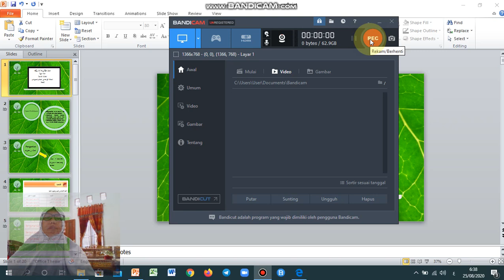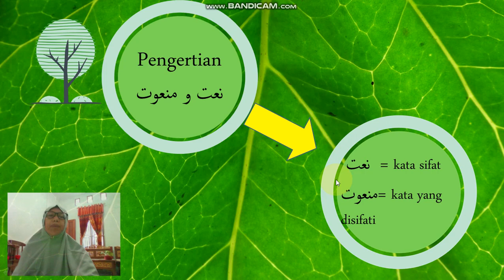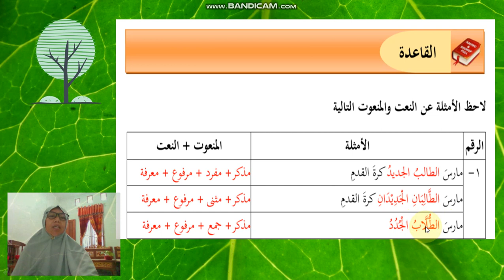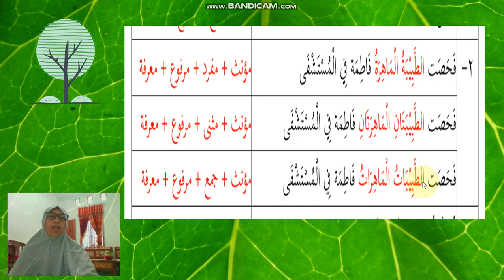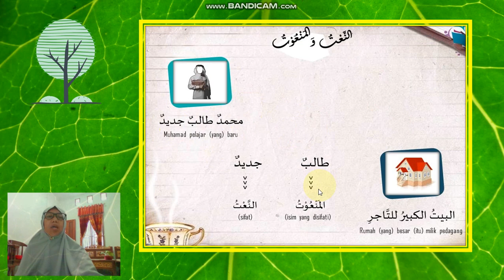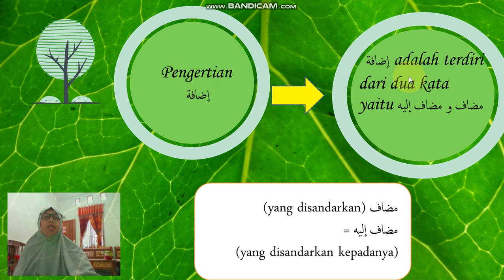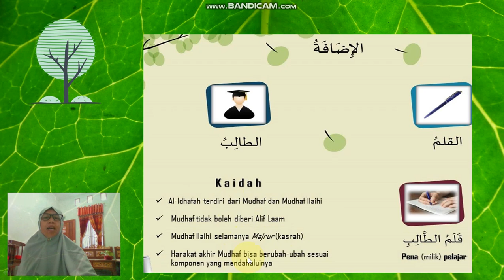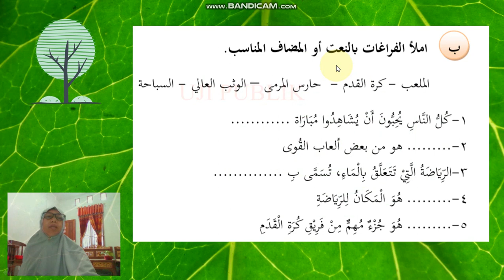Naat Man'ut Kelas XII